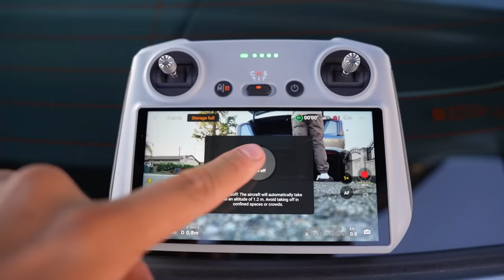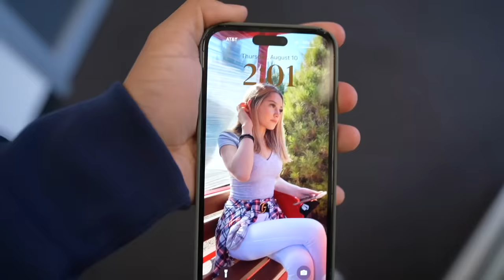Surprising Nat for her 1 MILLION milestone! | NEW CAR, VLOG, SLEEPOVER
I am so happy and proud to have done this for my girlfriend. She has motivated me in so many ways and inspired not only me but over a million others so this surprise is not just from me but from you all as well!

My Girlfriends channel- @NathalyCuevas
Couples channel- @jathaly
Podcast-  @jathalteapodcast8804